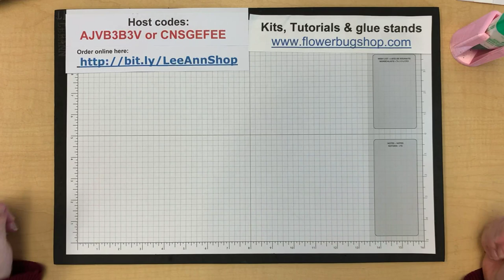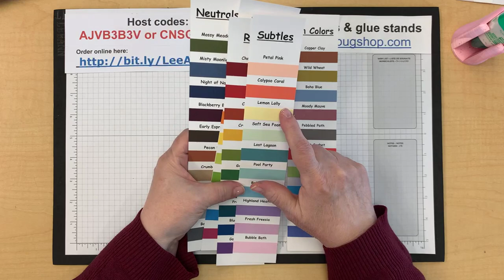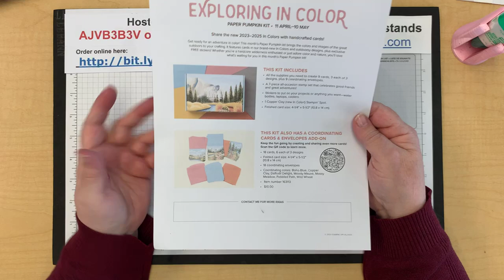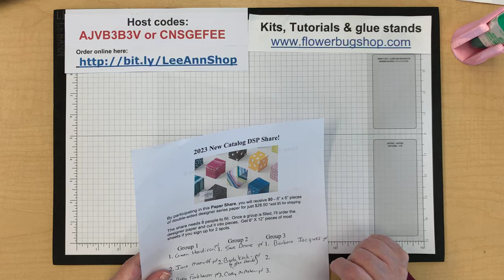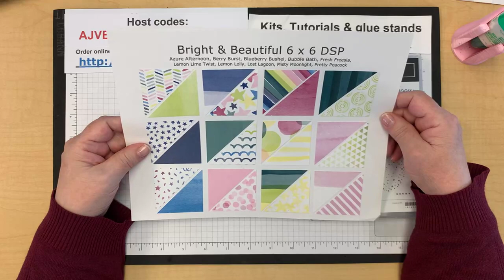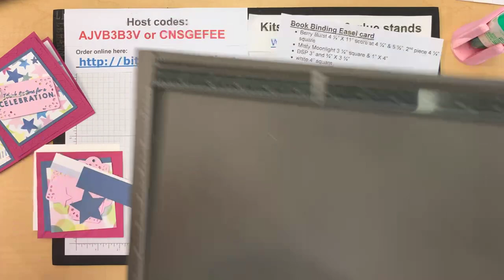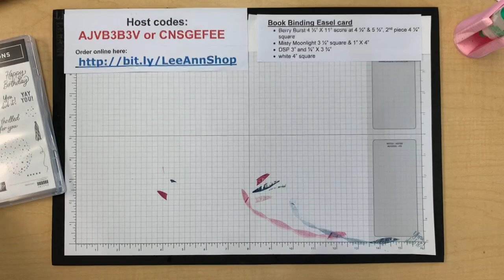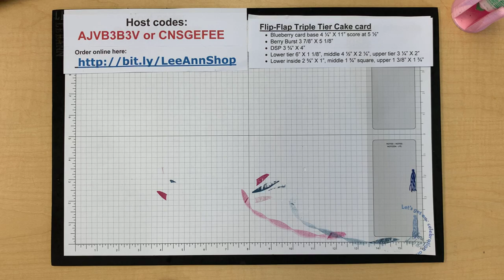Beautiful Balloons Fancy Fold cards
These fancy fold cards may be new folds to you; they look a bit challenging to make but with my video you'll find they're easy!